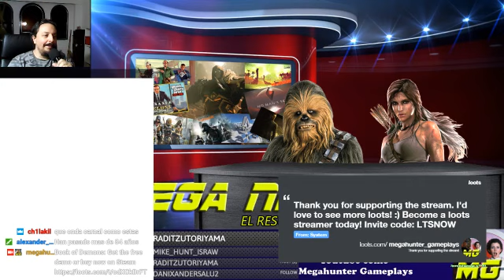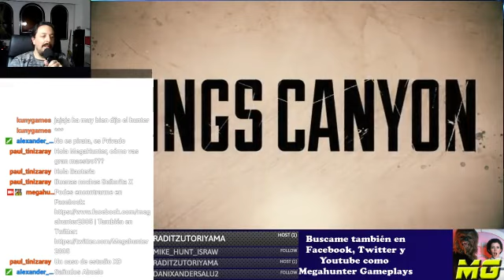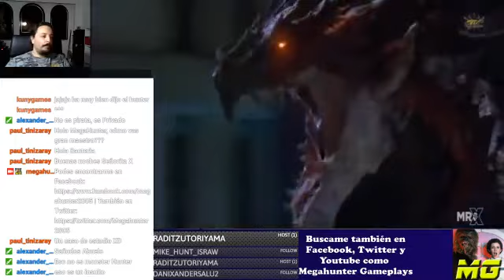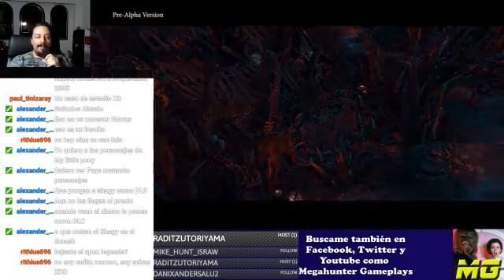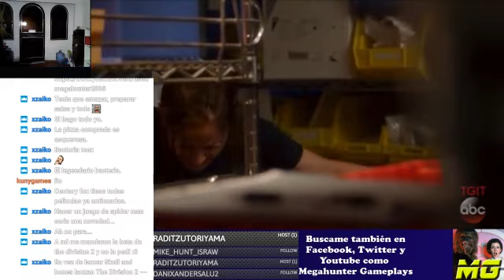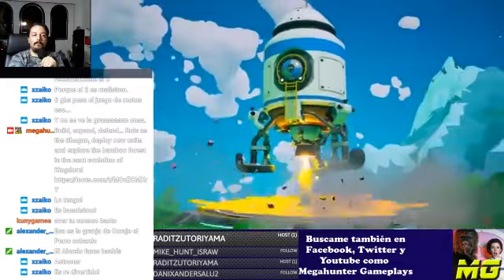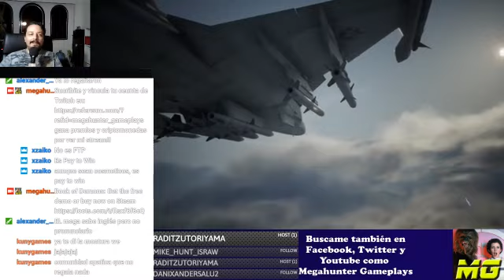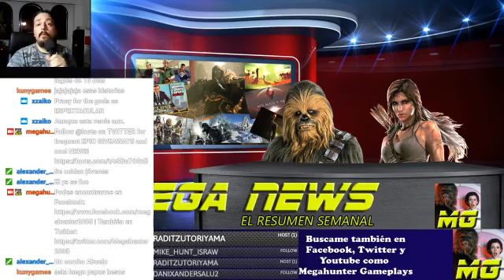Mega News, el resumen semanal de noticias del mundo de los video juegos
Todas las noticias, novedades y lanzamientos de Videojuegos, la serie recomendada de Netflix, hablamos del nuevo éxito... Apex Legend y un juegazo Ace Combat 7 -- Watch live